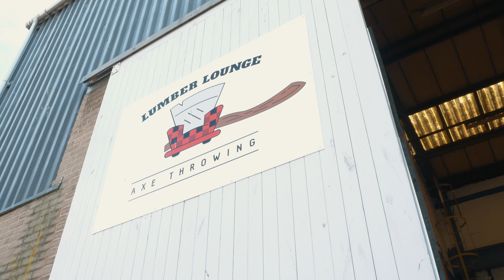Axe Throwing Day 3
The axe throwing continues on International Axe Throwing Day.